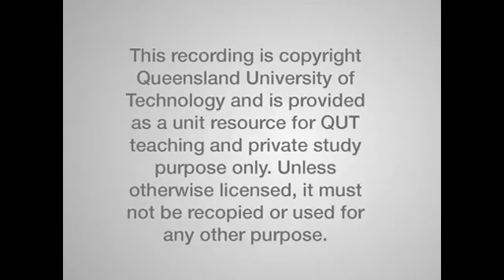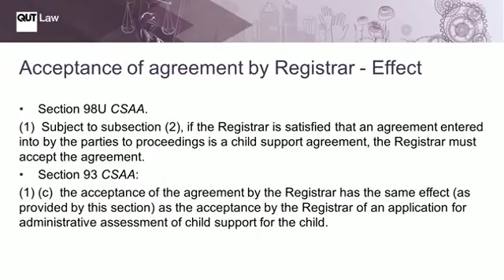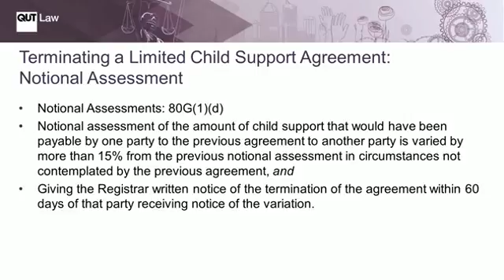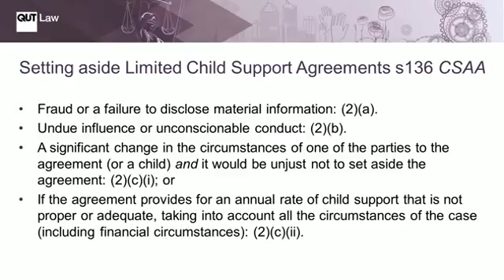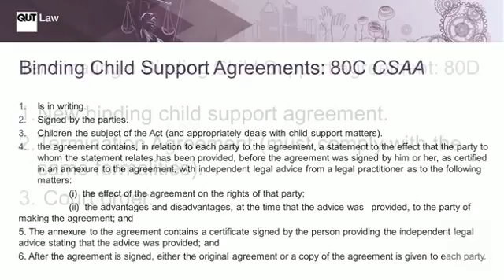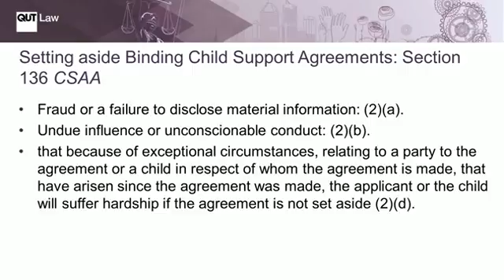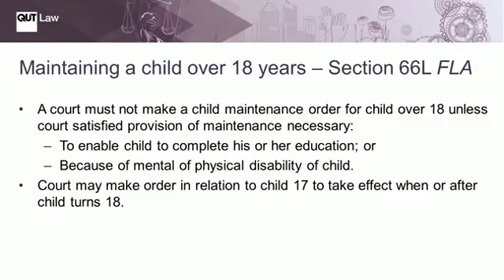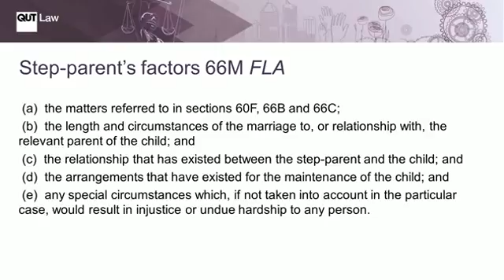Financial Support of Children Podcast 3